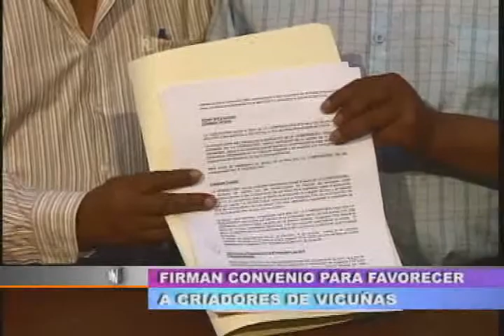TVMUNDO Arequipa: Cobrarán precios justos por la fibra de vicuña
Cerca de mil productores de fibra de lana de vicuña podrán salir de la pobreza debido a que a partir de ahora recibirán un justo pago por su comercialización.